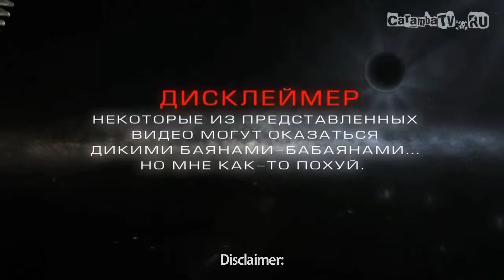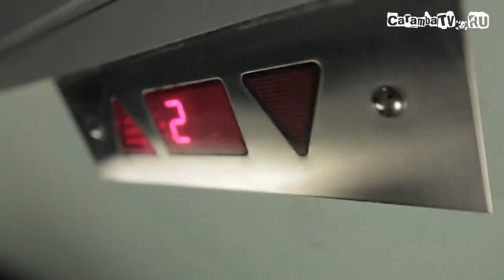+100500 Денчик YouTube 720p]